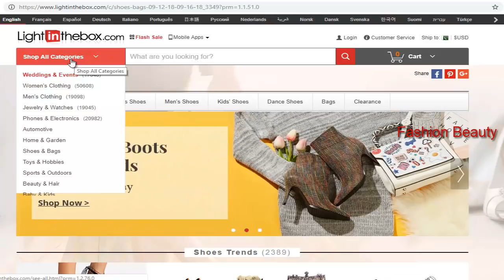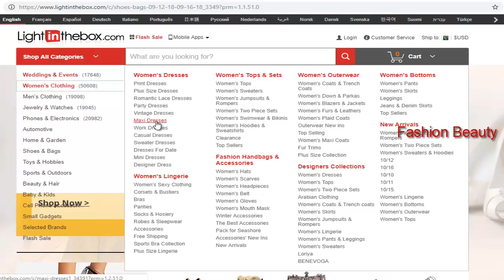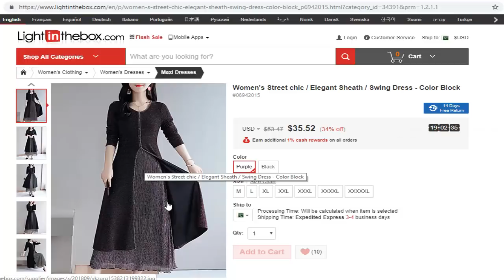Light In The Box Review _Comfortable long & Short Maxi Dress-Buy Online Link In Video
Light In The Box Website Product Reviews